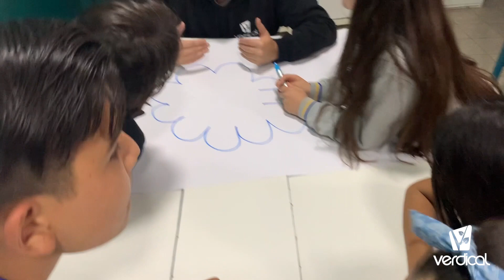Colegio Sagrada Familia Tocopilla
🎥Queremos compartir con ustedes el trabajo realizado el año pasado con el Colegio Sagrada Familia de Tocopilla, donde nuestros AgentesdeCambio conocieron las lombrices californianas😄🐛 para el proceso de lombricultura, además, aprendieron sobre la importancia del reciclaje y reutilización de cartones, programación y finalizamos con un taller de comunicación y trabajo en equipo. Aquí el video para que vean lo felices que estaban los niños y niñas de Tocopilla con estos talleres 😍 🙌